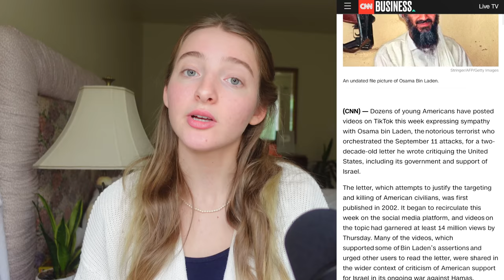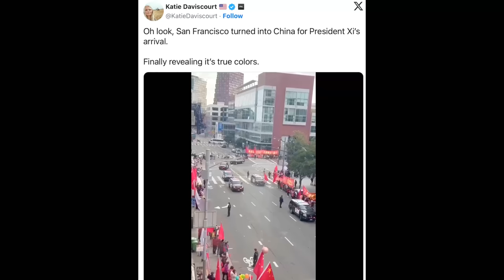Gen Z Is Being Taught To HATE Their Own Country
0:00 Patriotism
3:28 Protests
4:51 New Traditions
6:11 Veterans
7:28 Immigrants
9:48 Police